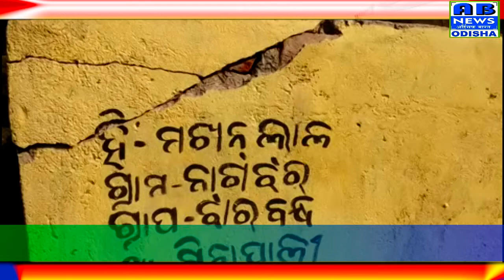TOILATE GHOTALA/SOUCHALAYA GHOTALA/ODISHA RURAL AREA NEWS/INDIA ENTERTAINMENTY TV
INDIA ENTERTAINMENT TV/TOILATE GHOTALA/SOUCHALAYA GHOTALA/ODISHA RURAL AREA NEWS/INDIA ENTERTAINMENTY TVAB NEWS ODISHA2019, SOUCHALAYA DURNITI, REPORTER -SURESH  SAHU, KALAHANDI NEWS